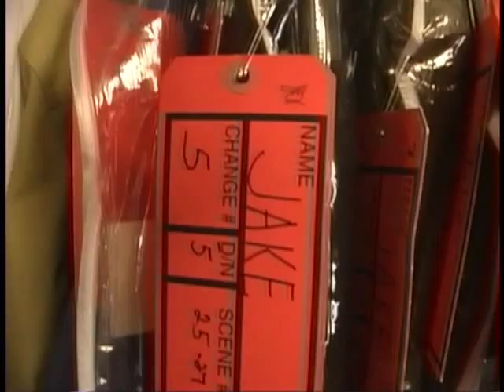Michael W Smith - The Making Of The Second Chance